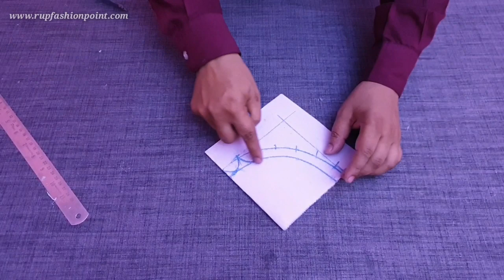क्या खूबसूरत बनकर तैयार हुआ है गले का डिज़ाइन / Beautiful Kurti Neck Design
All About Fashion